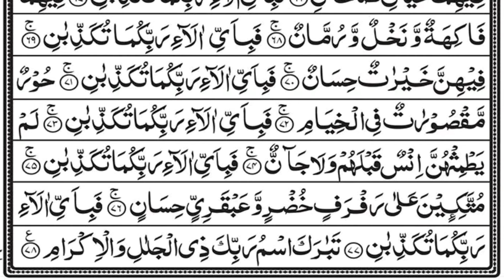Surah Ar-Rehman Full | With Arabic Text HD | Ahmad Saeed Bin Tareen |سورة الرحمان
Surah Ar-Rehman Full | With Arabic Text HD | Ahmad Saeed Bin Tareen |سورة الرحمان| surahalrahman, Surah Ar Rahman - Calming Recitation Surah Ar Rahman (55) Beautiful Recitation With Arabic Surah Ar'Rahman (الرحمن) by Ahmad Saeed Heart touching Recitations - Quran is Blessing, Surah 55 – Chapter 55 Ar Rahman complete Quran with Urdu Hindi translation Surah Rahman full - Amazing Quran Visualization Surah Ar-Rahman (Be Heaven) سورة الرحمن Surah Rahman - Beautiful and Heart trembling Quran recitation by Ahmad Saeed Bin Tareen Surah Ar Rahman | Calm your anxiety Surah Ar-Rahman (THE MOST MERCIFUL) Surah Rahman (The Beneficent),
surat al rahman surah rahman surah al rahman arahman surah
 surah Rahman /surah ar Rahman /surah Al Rahman /Ar Rahman surah /سورہ رحمن